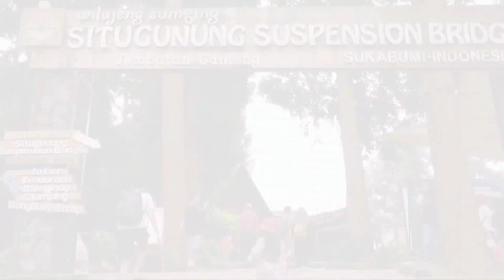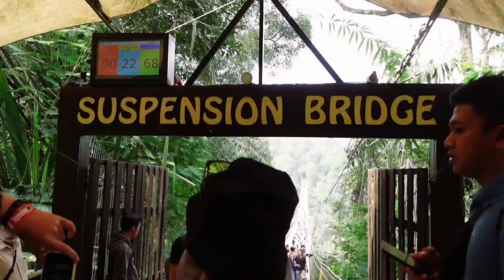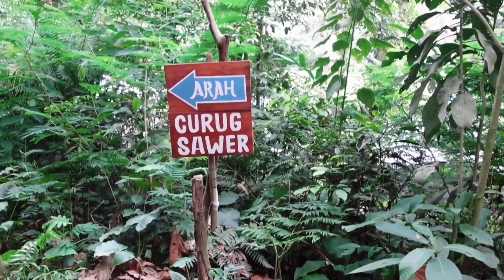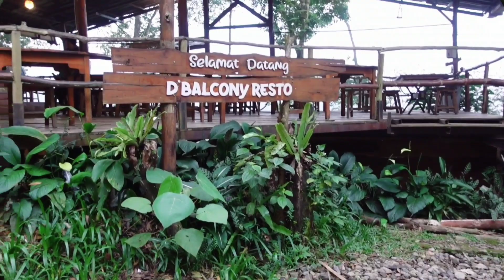Sensasi naik Keranjang Sultan - Situ Gunung Suspension Bridge Sukabumi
Assalamualaikum.. liburan kali ini Keiko jalan-jalan ke Situ Gunung Suspension Bridge yang berlokasi di Sukabumi-Jawa Barat..
Selamat menonton ya teman-teman keseruan wisata alam di situ gunung..